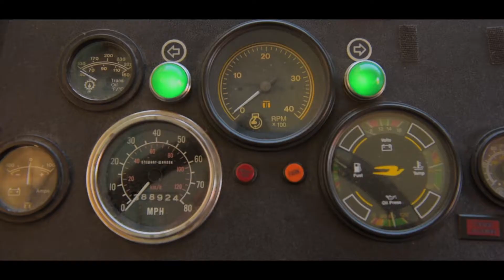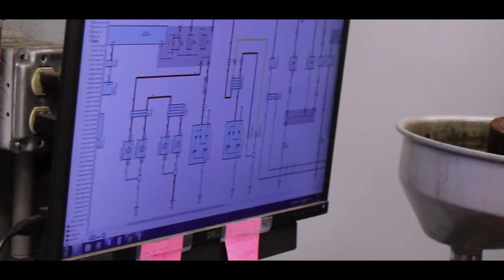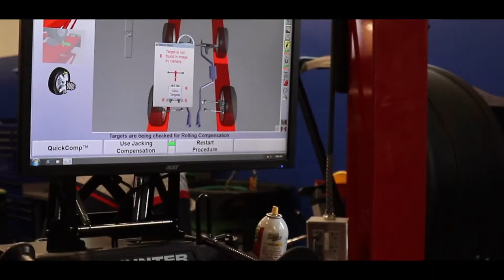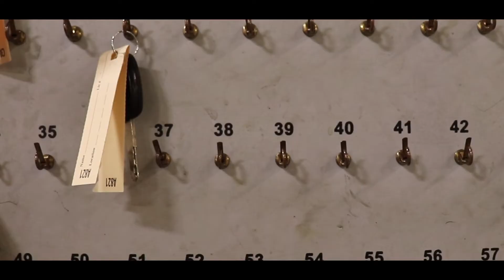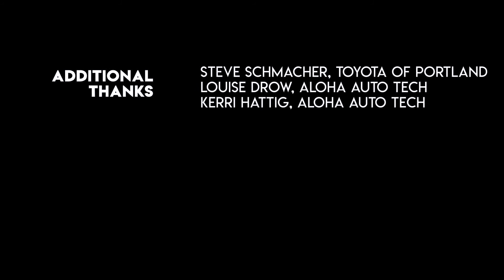BSD CTE: Auto Tech Program featuring alumni Kristin Keppner in "Grads Talking Shop".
The Beaverton School District offers a CTE auto tech program that is available to students from any of our comprehensive high schools. It is housed at Aloha High School, and Transportation is provided.

In this episode of "Grads Talking Shop" we explore the world of Automotive Technology through the eyes of Kristin Keppner, an alumni of BHS and the BSD Auto tech program.

For more information about BSD Career Technical Programs (CTE) please visit our